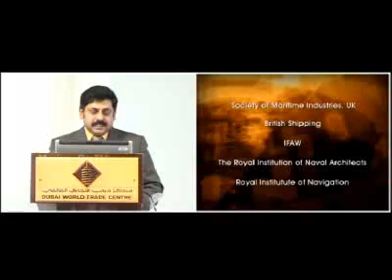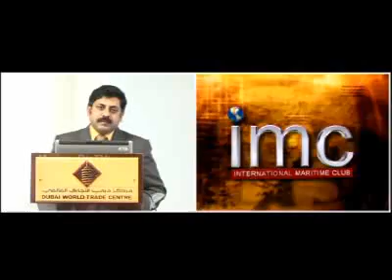Marine BizTV Potential Presentation By Aries CEO Sohan Roy